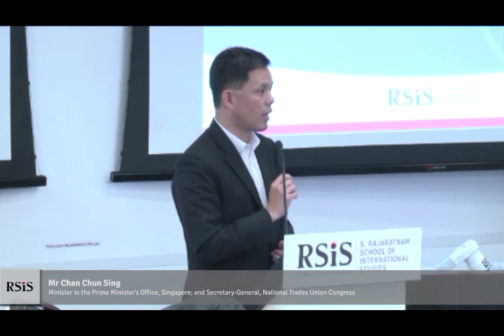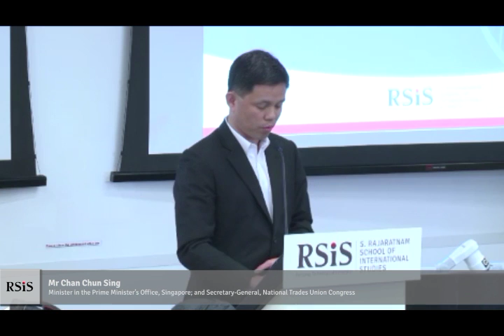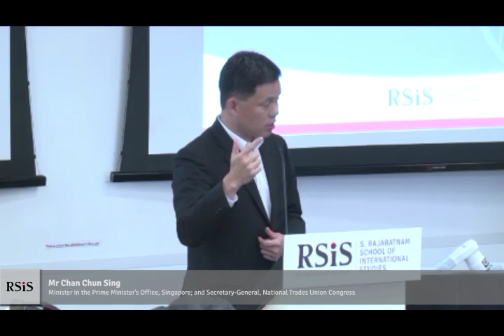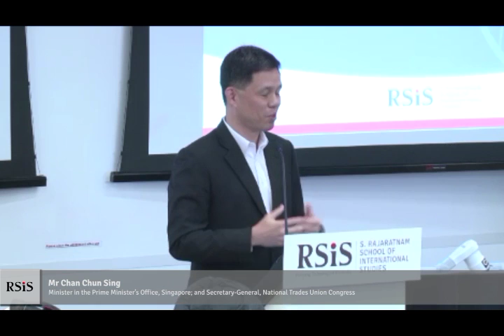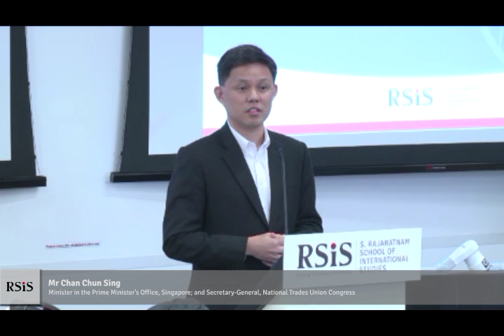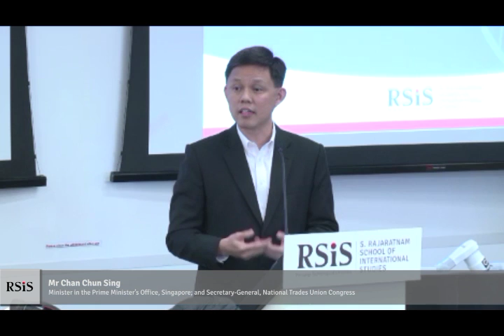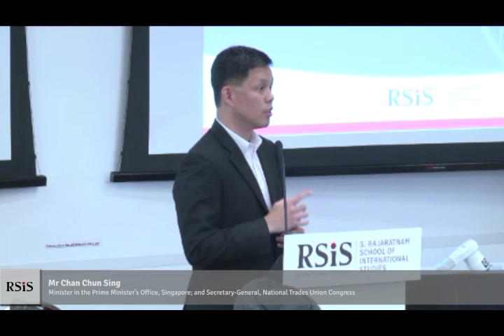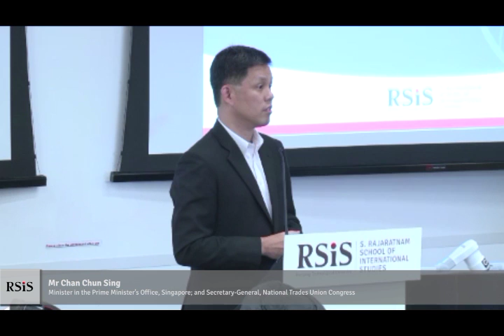RSIS Book Launch of "Forward Engagement"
RSIS Book Launch of "Forward Engagement: RSIS as a Think-Tank of International Studies and Security in the Asia-Pacific"
Edited by Associate Professor Alan Chong

28 December 2016